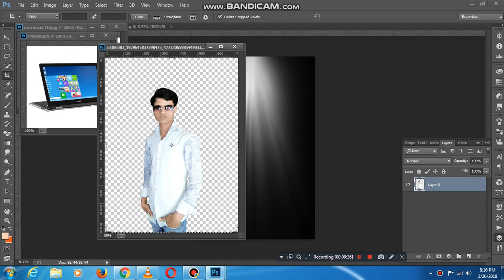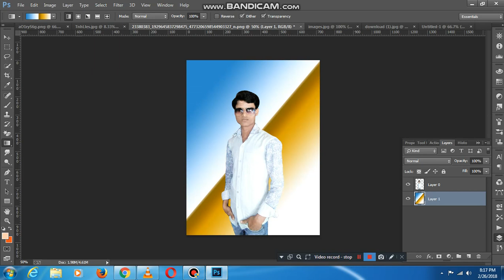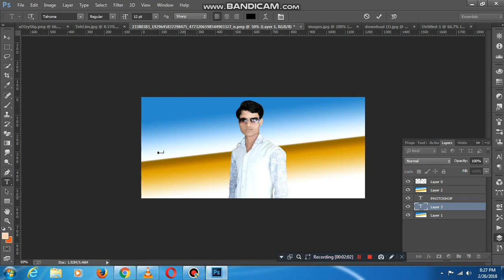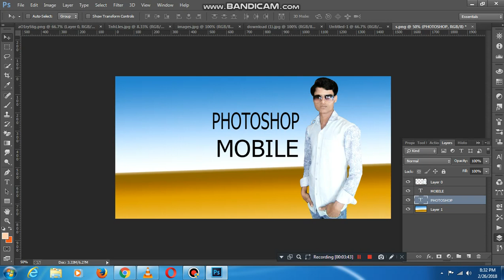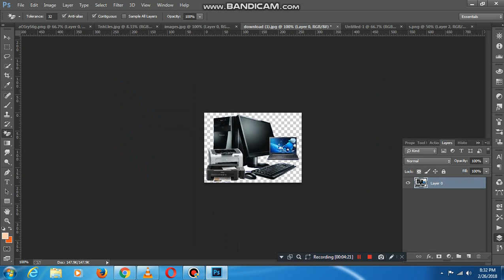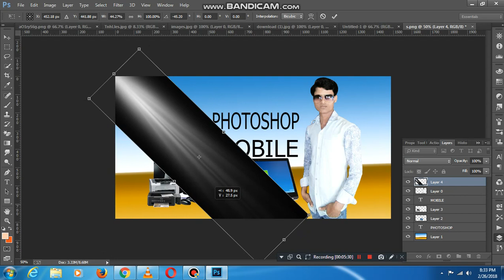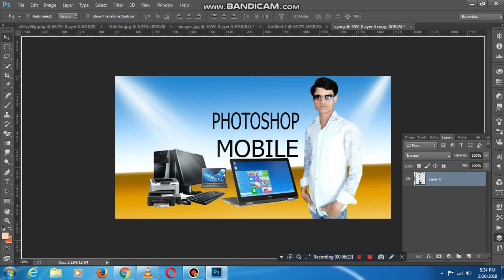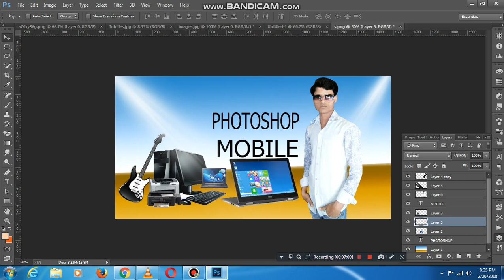My New Videos Photo photo editing and photoshop cc.CC 14.2.1